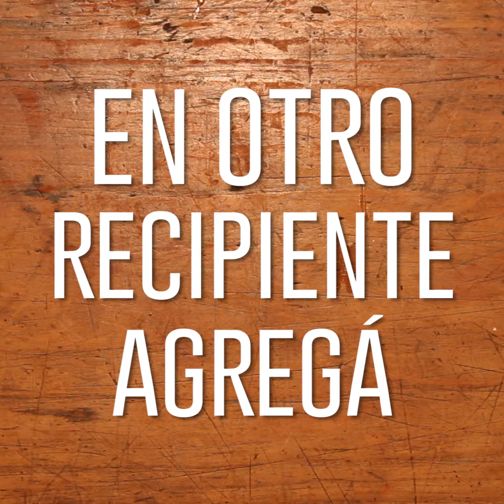Budín de lima y coco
Ingredientes
1/2 taza de azúcar
6 cdas de aceite de coco
2 huevos
2 limas
1 taza de leche de coco
1 1/2 taza de harina 000
1 1/2 cdita de polvo de hornear
1/2 taza de coco rallado
Sal